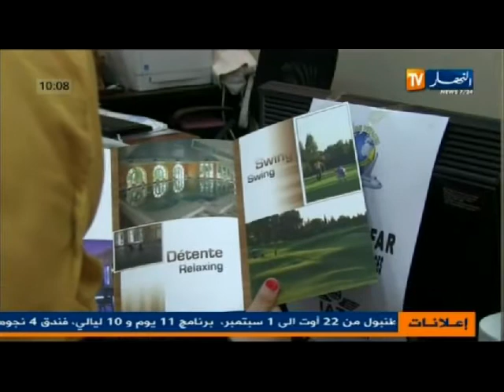الموجز الاخباري 12 أوت 2013